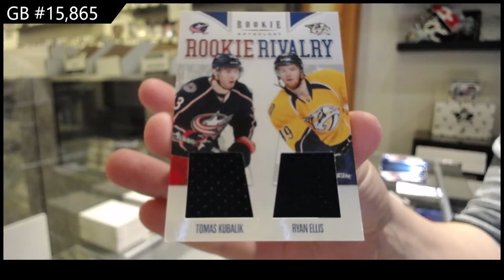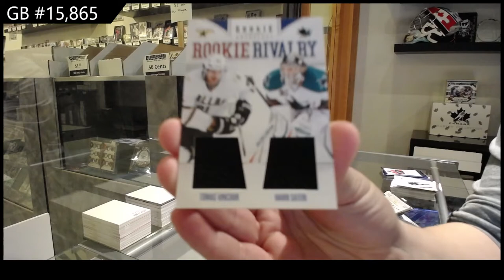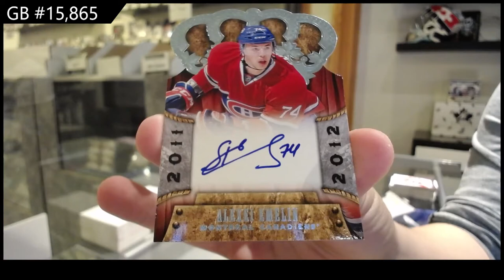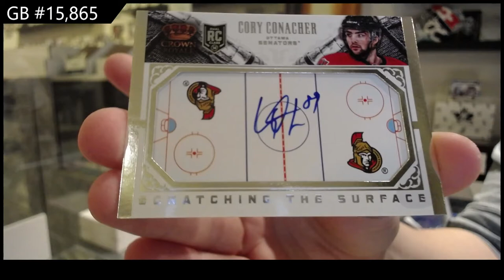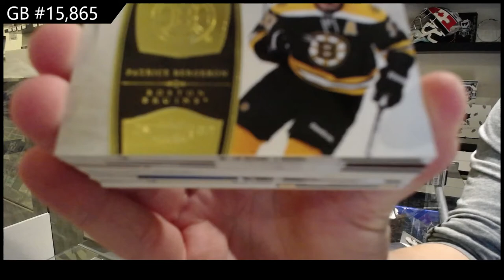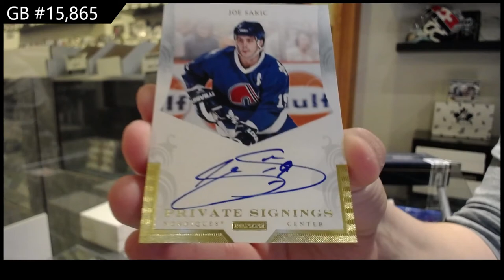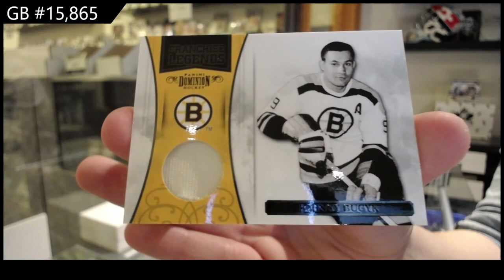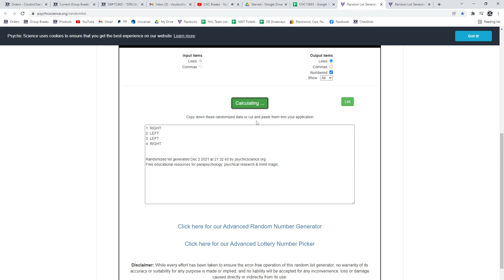Special Panini Mix Hockey Box Break With Dominion - C&C GB #15,865